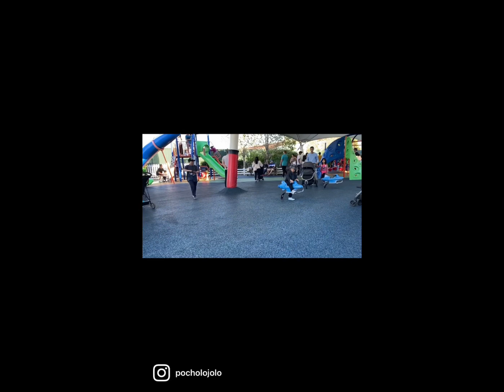24/7, 365 i love you Mahal